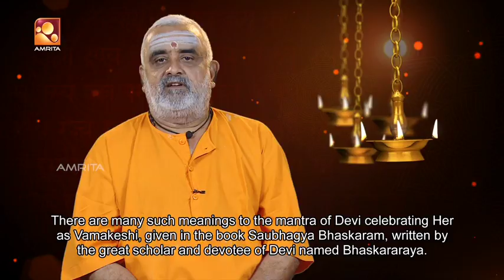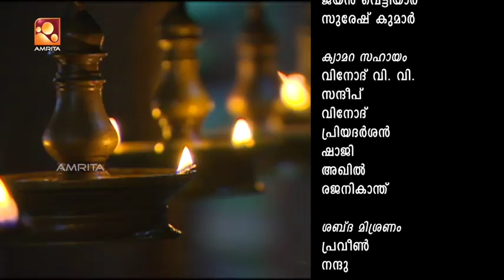സന്ധ്യാദീപം - Ep: 02nd Aug18 | Lalithamritam | Amritam Gamaya | Bhagavatham | Sathyam Sanathana